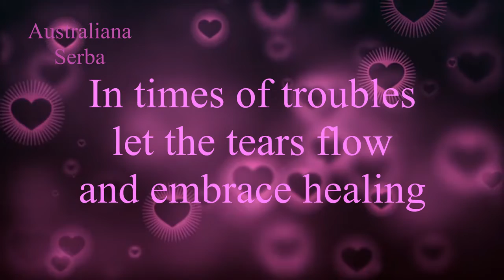Australiana Serba - Magical Christmas Greeting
Merry Christmas! Yours, Australiana Serba